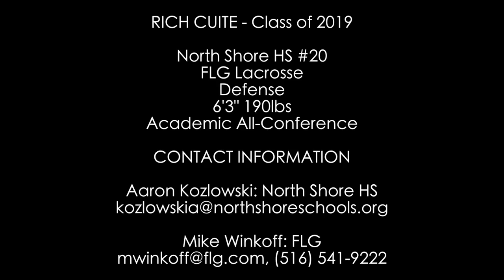Class of 2019: Rich Cuite Lacrosse Highlights